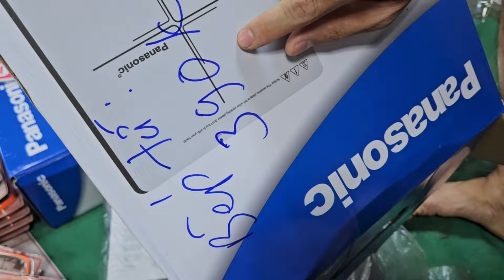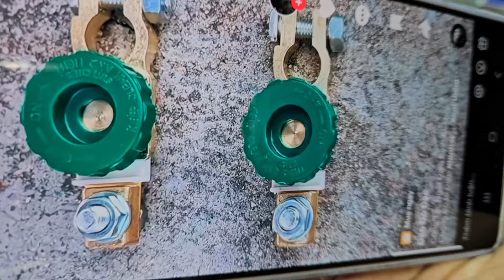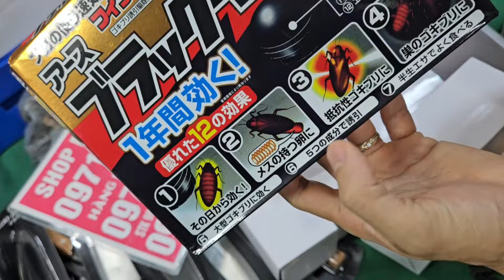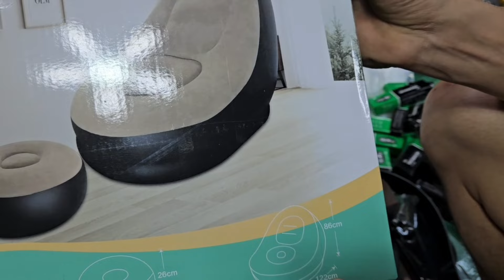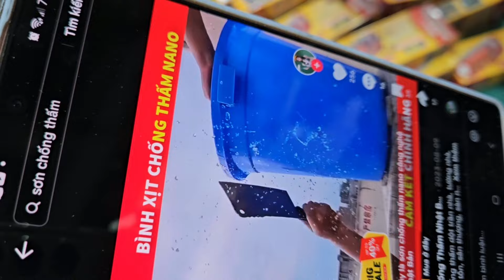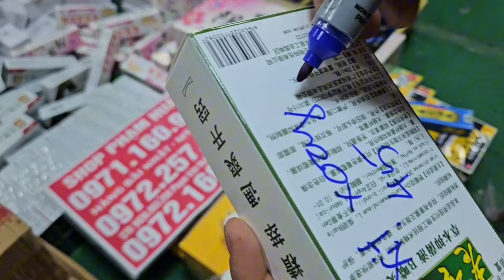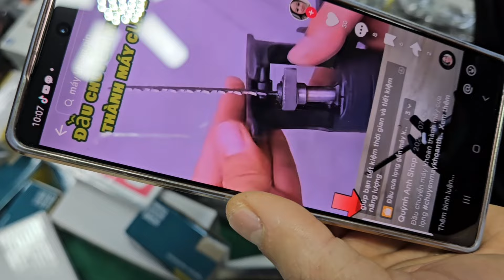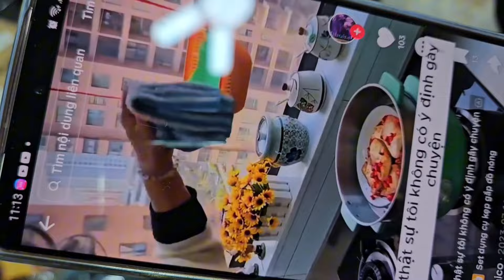Bếp từ Philip, Bóng đèn nhật siêu sáng, quạt tích điện điện, đồ gia dụng nhật bãi nhật lô hàng bãi